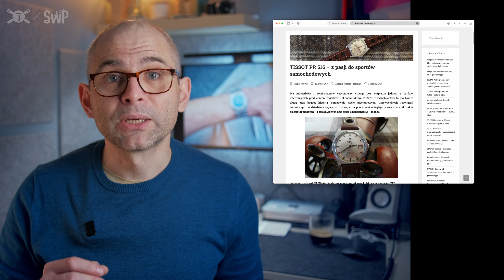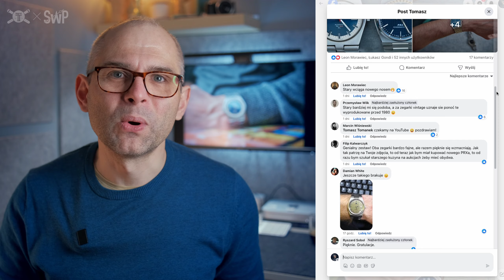vlogowo - ach te PR... nie tylko PRXy! [Tissot PRX, Tissot PR516 GL]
Dzień dobry,

Drodzy widzowie, z niekrytą frajdą zapraszam dzisiaj na spotkanie ponad pokoleniami! Przed obiektywem i na ręce dzisiaj nowy w rodzinie - Tissot PR516 GL!
A to samo z siebie sugeruje spojrzenie na dziedzictwo z perspektywy PRXa.

i jedno pytanie.

Zapraszam!

Kanał ten powstał, jako miejsce gdzie mogę podzielić się z wami swoimi filmami o, jak sugeruje nazwa, zegarkach.

Jestem zegarkowym entuzjastą już ładnych parę lat, jest to czas w którym dane mi było poznać wielu świetnych ludzi też zarażonych tą pasją. Poznać i tak osobiście, jak i tak "internetowo".
Mam też za sobą wiele lat w towarzystwie aparatów fotograficznych i niejako "z rozpędu", bardzo lubię tej zegarkowej pasji hołdować na wizualne sposoby.
Od niedawna, z resztą po namowie i przy wsparciu, wielu zegarkowych znajomych, ta strona wizualna nabrała też ruchomego charakteru.
A ten kanał to właśnie pomysł na miejsce, gdzie mogę się podzielić efektami.

Nie aspiruję do kanału traktującego szeroko o horologi, czy mającego na celu...
...właściwie to nie mam celu. Ot chciałem mieć gdzie od czasu do czasu coś pokazać.

Dziękuję i zapraszam
Tomek